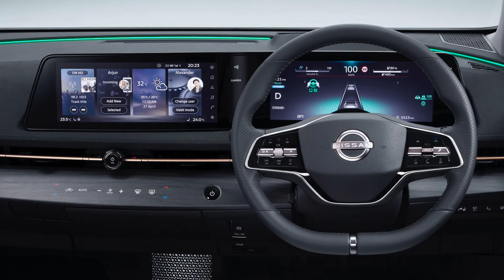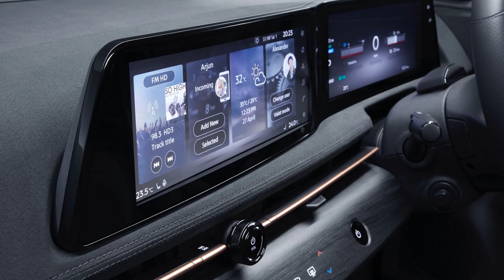Nissan Ariya 63kWh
SEE MORE DETAILS:

Real Range Estimation
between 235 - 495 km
City - Cold Weather * 335 km
Highway - Cold Weather * 235 km
Combined - Cold Weather * 285 km
City - Mild Weather * 495 km
Highway - Mild Weather * 300 km
Combined - Mild Weather * 380 km
Indication of real-world range in several situations. Cold weather: 'worst-case' based on -10°C and use of heating. Mild weather: 'best-case' based on 23°C and no use of A/C. The actual range will depend on speed, style of driving, weather and route conditions.

Performance
Drive Front

Battery Useable 63.0 kWh
Europe
Charge Port Type 2
Charge Power 7.4 kW AC
Charge Time (0-335 km) 10 hours
Charge Speed 33 km/h
Fastcharge Port CCS
Fastcharge Power (max) * 130 kW DC
Fastcharge Time (34-268 km) * 31 min
Fastcharge Speed * 450 km/h

Energy Consumption
EVDB Real Range
Range * 335 km
Vehicle Consumption * 188 Wh/km
CO2 Emissions 0 g/km
Vehicle Fuel Equivalent * 2.1 l/100km
WLTP Ratings
Range 359 km
Rated Consumption No Data
Vehicle Consumption 175 Wh/km
Rated Fuel Equivalent No Data
Vehicle Fuel Equivalent 2.0 l/100km
Rated = official figures as published by manufacturer. Rated consumption and fuel equivalency figures include charging losses.
Vehicle = calculated battery energy consumption used by the vehicle for propulsion and on-board systems.

Real Energy Consumption Estimation
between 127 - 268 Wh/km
City - Cold Weather * 188 Wh/km
Highway - Cold Weather * 268 Wh/km
Combined - Cold Weather * 221 Wh/km
City - Mild Weather * 127 Wh/km
Highway - Mild Weather * 210 Wh/km
Combined - Mild Weather * 166 Wh/km
Indication of real-world energy use in several situations. Cold weather: 'worst-case' based on -10°C and use of heating. Mild weather: 'best-case' based on 23°C and no use of A/C. The energy use will depend on speed, style of driving, climate and route conditions.

Width with mirrors No Data
Weight Unladen (EU) * 1800 kg
Gross Vehicle Weight (GVWR) No Data
Max. Payload No Data
Cargo Volume 468 L
Cargo Volume Max No Data
Cargo Volume Frunk No Data
Roof Load No Data
Tow Hitch Possible Yes
Towing Weight Unbraked No Data
Towing Weight Braked 1500 kg
Vertical Load Max No Data

Miscellaneous
Seats 5 people
Isofix No Data
Turning Circle No Data
Platform RNM CMF-EV
Car Body SUV
Segment JC - Medium
Roof Rails No Data
EV Dedicated Platform Yes

* = estimated value. Average energy consumption and range based on moderate drive style and climate. Real-life values may differ significantly.

FIND US..

Camera: